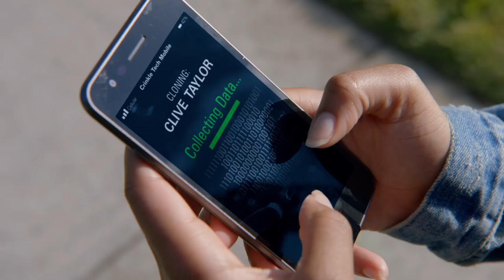See Noni Go All Olivia Pope On Band Director | The Quad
Noni’s willing to do anything to be part of a band.